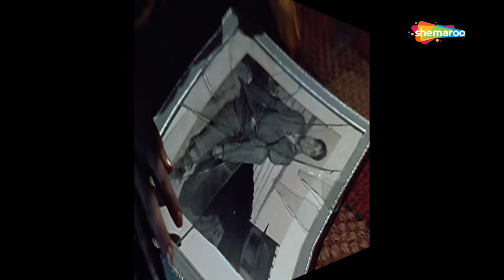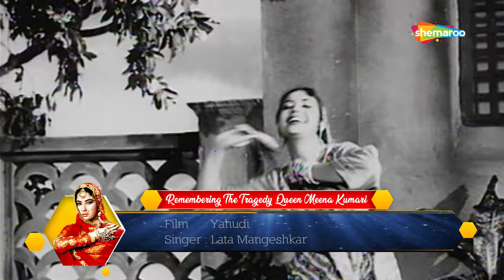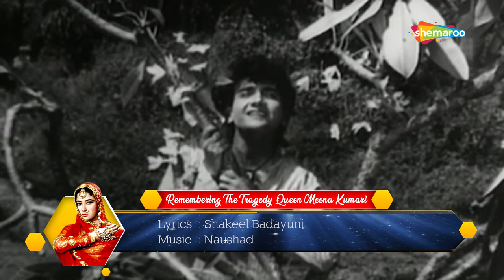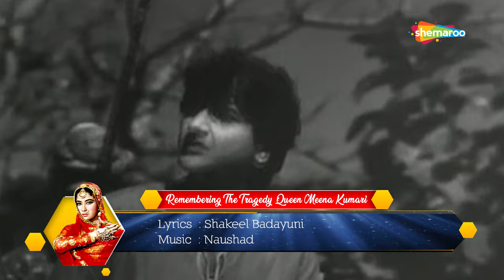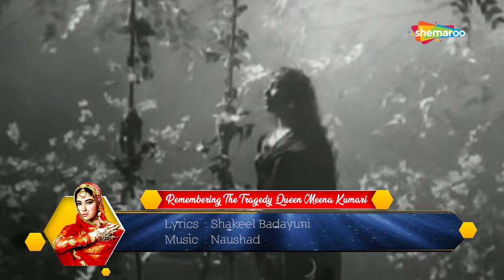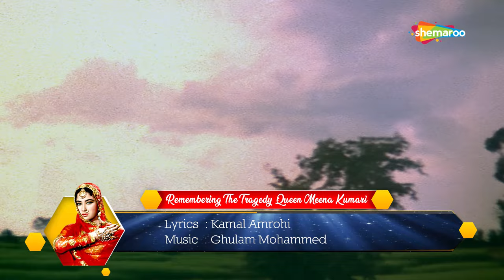Remembering The Tragedy Queen - Meena Kumari | Superhit Songs Of Meena Kumari | Hindi Songs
00:04 - Chalte Chalte Yun Hi Koi Mil Gaya Tha - Pakeezah
05:55 - Mere Bhaiyaa Mere Chanda - Kaajal
09:45 - Meri Jaan Meri Jaan - Yahudi
13:34 - Na Bole Na Bole Na Bole Re - Azaad
16:41 - Tu Ganga Ki Mauj Main - Baiju Bawra
21:12 - Inhin Logon Ne Le Lina Dupatta Mera - Pakeezah
24:44 - Chhoo Lene Do Nazuk Honton Ko - Kaajal
27:42 - Woh Jo Milte They Kabhi Humse - Akeli Mat Jaiyo
31:20 - Bachapan Ki Mohabbat Ko Dil Se - Baiju Bawra
34:27 - Kitna Haseen Hai Mausam - Azaad
38:08 - O Raat Ke Musafir - Miss Mary
41:53 - Thare Rahiyo O Baanke Yaar Re - Pakeezah
48:13 - Chham Chham Ghoonghroo Bole - Kaajal
53:15 - Chali Gori Pee Se Milan Ko - Ek-Hi-Rasta
57:05 - Jhoole Mein Pawan Ke Aaii Bahar - Baiju Bawra
1:00:01 - Tim Tim Karte Tare Yeh Kehte Hain - Chirag Kahan Roshni Kahan
1:03:54 - Ja Ri Ja Ri O Kaari Badariya - Azaad
1:07:10 - Mohe Bhool Gaye Sanwariya - Baiju Bawra
1:10:57 - Mausam Hai Aashiqana - Pakeezah
1:15:40 - Tora Mann Darpan Kehlaye - Kaajal